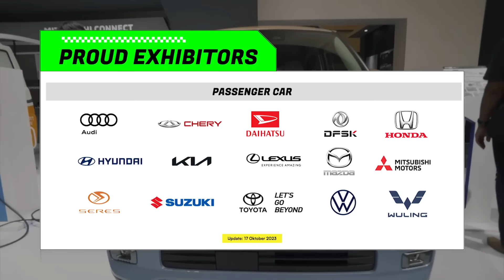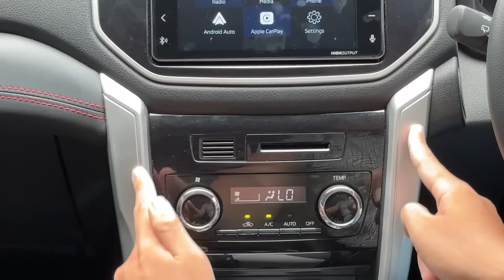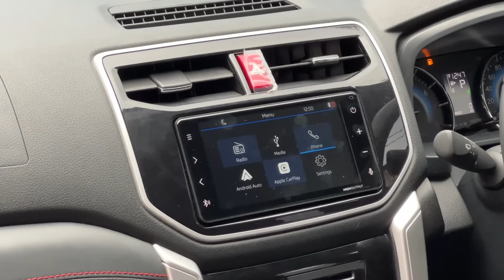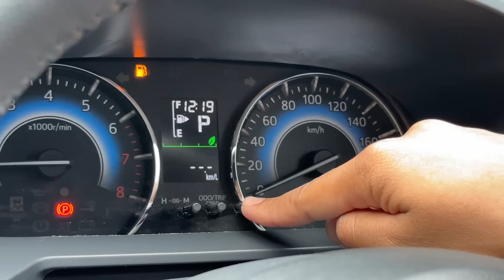NEW DAIHATSU TERIOS JAJAL TANJAKAN VIRAL TANJAKAN SPONGEBOB KESUSAHAN? MASA SIH?